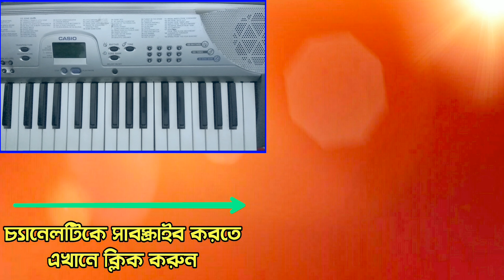NAGIN vs HERO (Casio Tutorial) - সুপ্রকাশ রায় - Suprakash Roy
*** My All YouTube Videos Link :-

Roy family vlogs